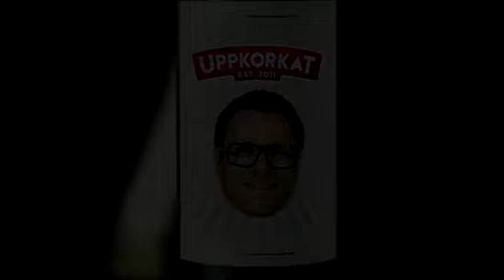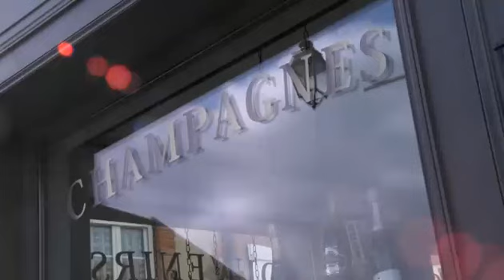Uppkorkat: Kultförklarad odlarchampagne - Larmandier-Bernier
Pierre Larmandier är en hyllad biodynamisk odlare och vinmakare i Champagne. Men i år är han riktigt oroad för skörden.

Publicerad på hd.se fredag 19 oktober 2012.